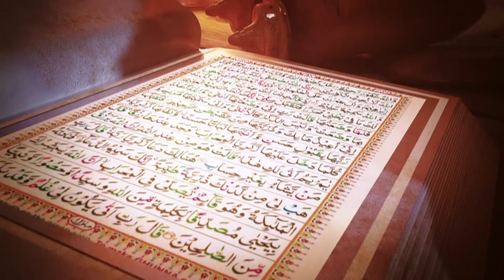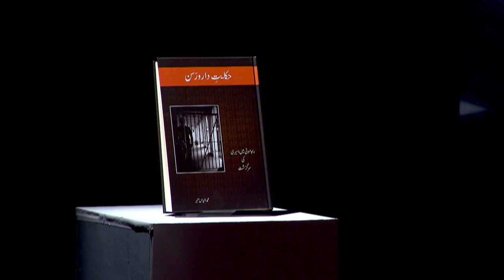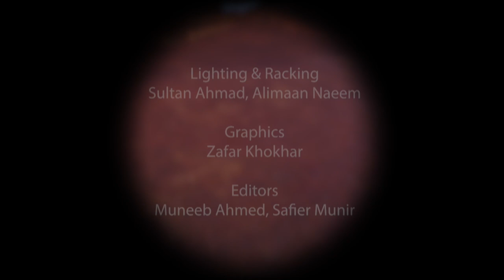Hiqayat-e-Sidqo Wafa Episode 9 - Muhammad Ilyas Munir Sahib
A programme featuring faith inspiring accounts narrated by people who have served the Ahmadiyya Jama'at in various fields. Today's episode features an interview with Maulana Muhammad Illyas Munir.